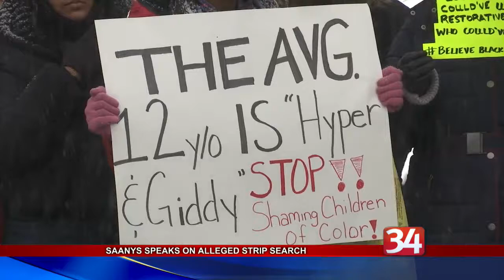Civil rights group demands an apology